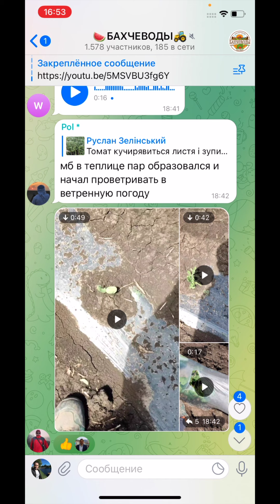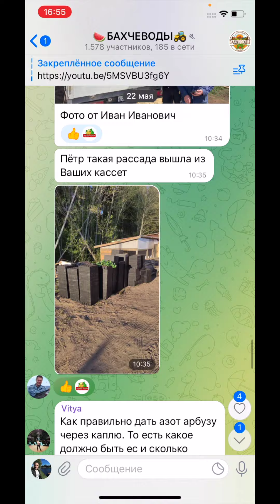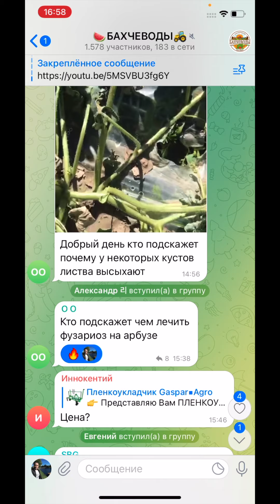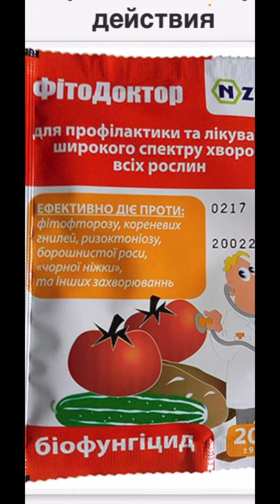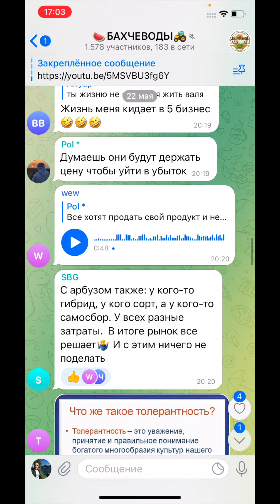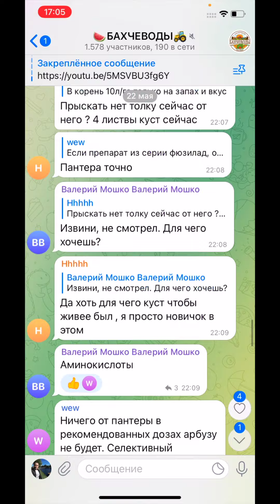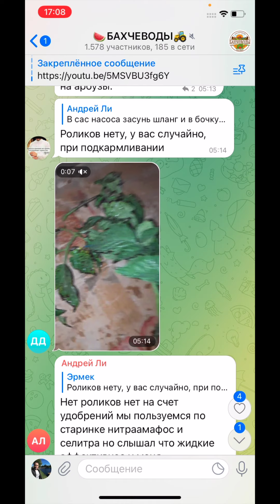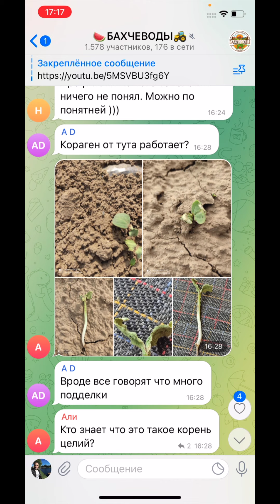Бактериоз арбуза/ как поливать арбуз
БАХЧЕВОДЫ -
Отвечаю на вопросы с групп, к которым прикреплены фото и видео.